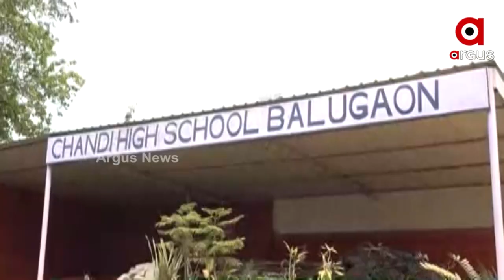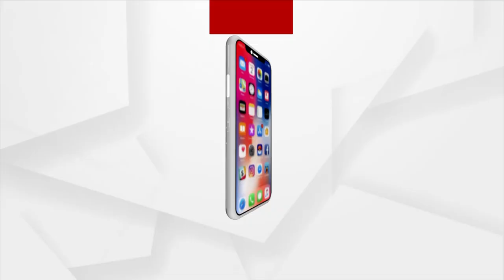Nayagarh: Rs 9 lakh misappropriated in MGNREGA Work, machines used instead of labourers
Rs 9 lakh misappropriated in MGNREGA Work, machines used instead of labourers in Nayagarh.